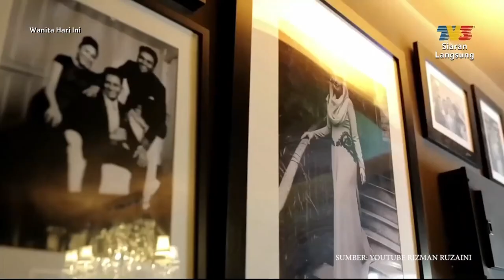Rizman Ruzaini | WHI (25 Januari 2023)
Topik: Rizman Ruzaini